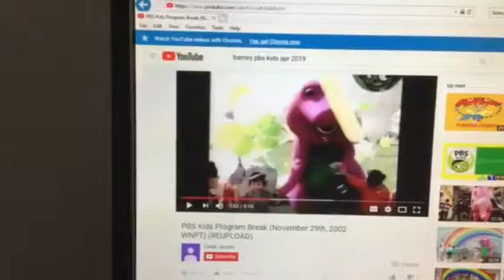Barney & Friends PBS